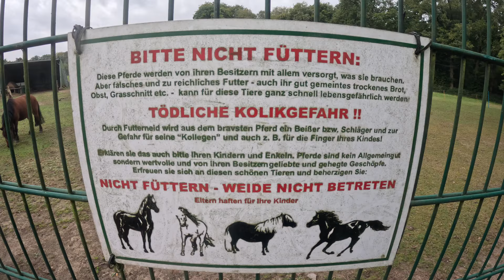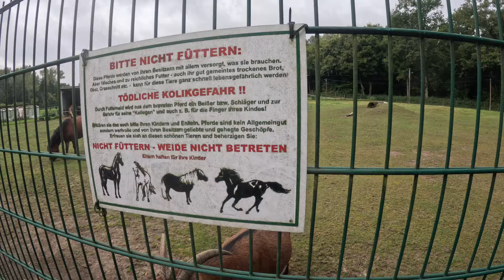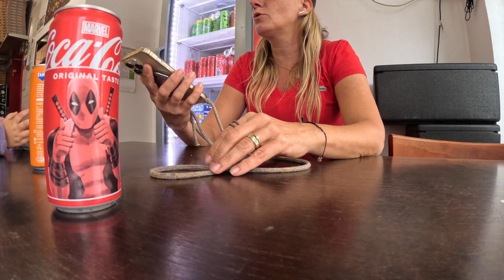Deutschland besuch mit dem Wohnwagen | Daily Vlog Auswanderer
Hallo, schön das du da bist. Ich bin die Michaela und mit meiner Familie (🙋‍♂️ 🙋‍♀️ 👦 👧 🐶) reise ich seit fast 3 Jahren im Van & Wohnwagen durch Europa und Asien. In Ungarn haben wir ein Ferienhaus welches wir 2018 kauften und dort verbringen wir gerne unsere Zeit zwischen unseren Reisen. Wenn du magst, kannst du uns auf unserer Reise begleiten und unsere täglichen Vlogs schauen.

40% mit ES40 auf alle Schmuckstücke mit ES40
Dauerhaft gültig:
Weltweit Versandkostenfrei mit
diemichaela

Nein

Bernd 1981
Michaela 1982

Seit 2014